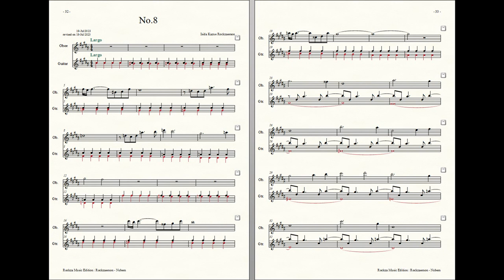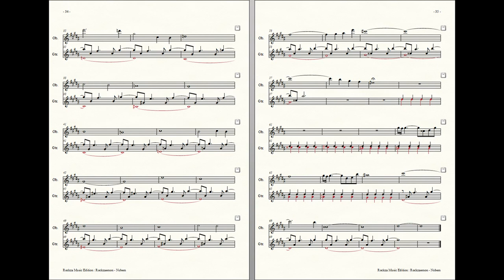Rockzaemon : Prelude for Oboe and Guitar, Nubem No.8